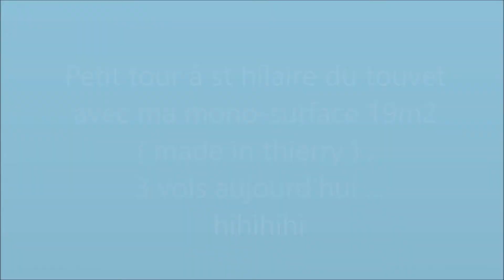st hilaire en mono-surface 19m2 ( made in thierry ) 22.07.2017